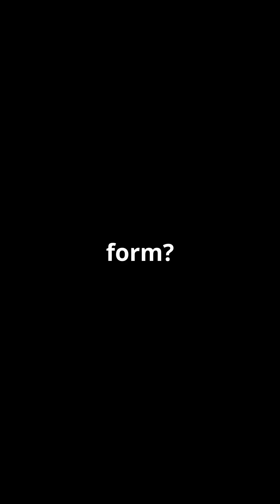What is Anti Matter?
🌌 Ever heard of antimatter? In this quick dive, we explore what antimatter is, why it exists, how it forms, and where you can find it in the universe! Discover the incredible role antimatter plays in our understanding of the cosmos.